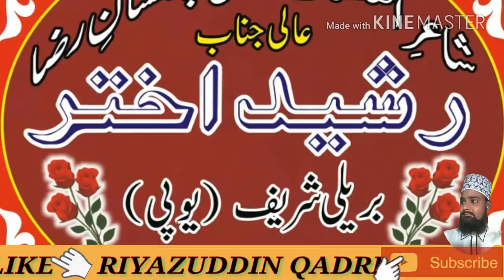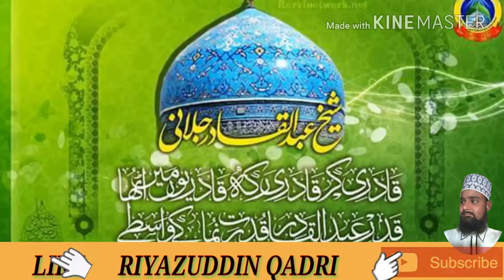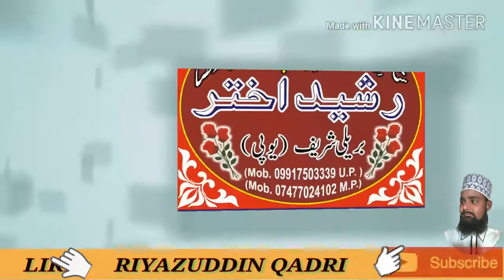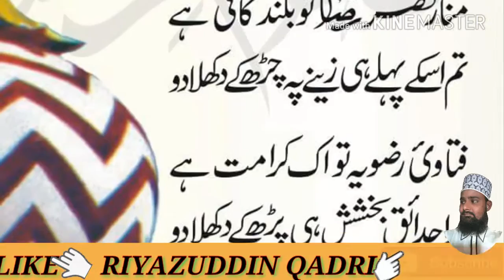Qadri Aastana Salamat Rahe Rasheed Akhtar Barellvi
RIYAZUDDIN QADRI